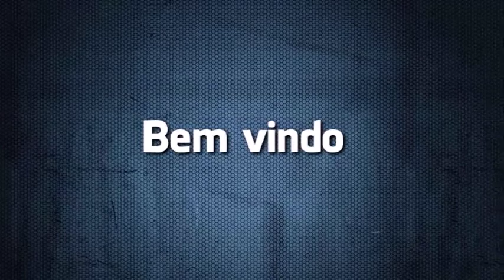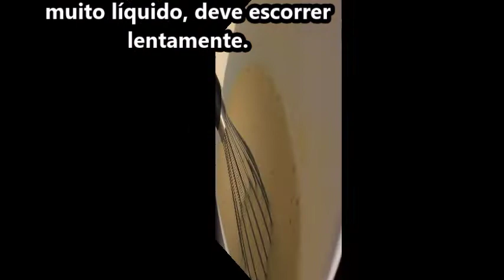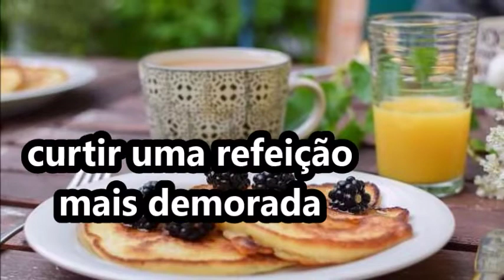RECEITA : COMO FAZER PANQUECA AMERICANA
OLÁ PESSOALZINHO QUERIDO CONFIRA NESSE VÍDEO UMA RECEITA SUPER FÁCIL DE PANQUECA AMERICANA.